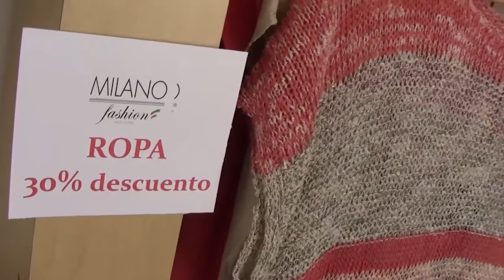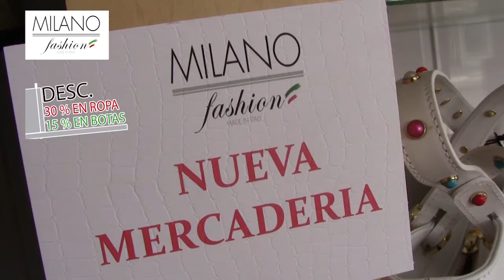Personas en indigencia que reciben comida, consejo y aseo en Liberia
Noticiero de TV: GUANACASTE NOTICIAS, No. 0105, AGOSTO 2017.Transmitido en Canal 8 Guanacaste, Cable Tica. Dirección Edward Alfaro A.